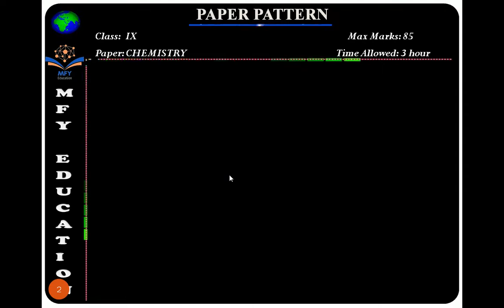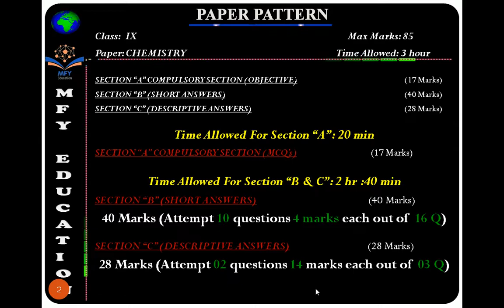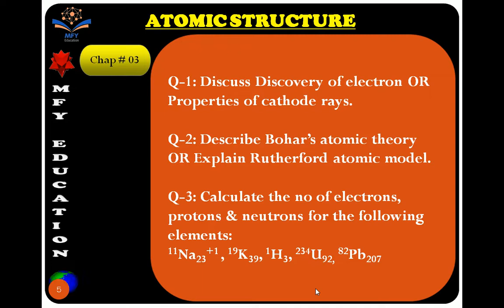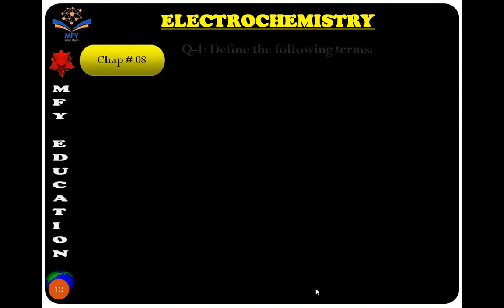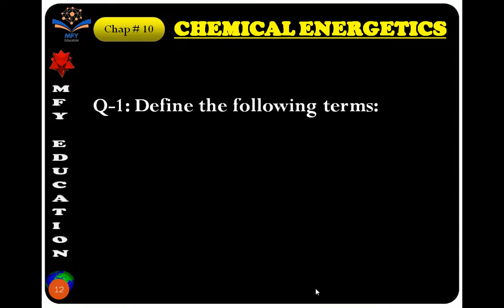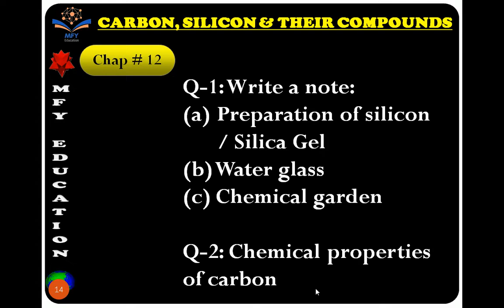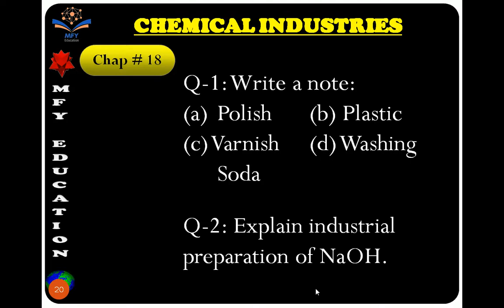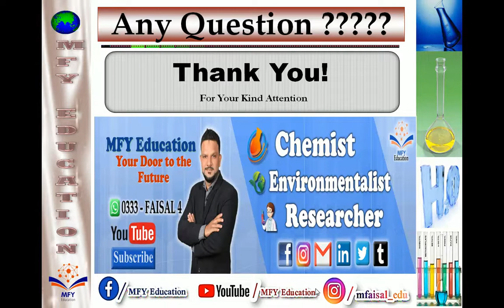How to score greater than 95 % Marks in Chemistry || URDU/HINDI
IX CHEMISTRY || TARGET PAPER || IMPORTANT TOPICS